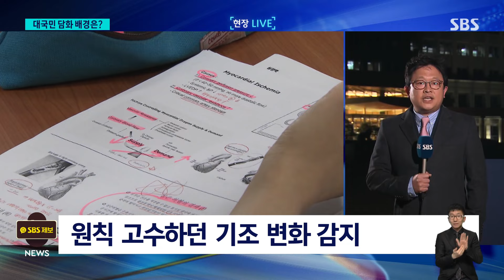[현장] 승부수 던진 대통령실…대국민 담화 배경은 / SBS 8뉴스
〈앵커〉

이번에는 대통령실 취재 기자를 연결해서 대국민 담화 배경과 함께 앞으로 협상 가능성까지 짚어보겠습니다. 용산으로 가보겠습니다.

이한석 기자, 오늘(1일) 담화 이후 일단 의료계는 실망스럽다는 반응을 내놨는데, 여기에 대해서 대통령실은 어떤 입장입니까?

〈기자〉

대통령실이 내심 기대했던 반응은 아닙니다만 사실상 최대치의 협상 카드를 내놨다, 이런 분위기입니다.

오늘(1일) 담화 키워드는 크게 3가지로 볼 수 있습니다.

불편을 드려서 국민들께 송구하다, 또 증원 규모 2천 명도 고집하지 않고 바꿀 수 있다, 그러니 의료계가 합리적인 대안을 갖고 오면 협의체에서 논의하자는 겁니다.

5년 동안 해마다 2천 명 증원하는 건 협상대상이 아니다, 이렇게 못 박았던 기존 입장과 비교하면 파격적 양보라는 자평도 대통령실 내부에서 나왔습니다.

의정 갈등으로 국민 피로감이 누적되는 상황에서 국면 전환을 위한 승부수를 던진 걸로도 볼 수 있습니다.

〈앵커〉

총선이 얼마 남지 않은 시점에서 오늘 전격적으로 대국민 담화가 발표됐는데, 그 배경은 뭐라고 봐야 할까요?

〈기자〉

어제 부활절 연합예배에서 윤 대통령은 더 낮은 자세로 귀를 기울이겠다, 이렇게 말을 했습니다.

지난주에 이종섭 전 호주 대사 사의를 수용한 데 이어서 의대 정원 증원 문제도 협상 테이블에 올릴 수 있다면서 원칙을 고수하던 기조 변화가 감지되고 있습니다.

특히 의대 정원 문제는 물러서서는 안 된다는 쪽과 협상 카드를 제시하자는 쪽이 팽팽히 갈렸는데 어젯밤 대통령이 결심한 걸로 알려졌습니다.

총선을 앞두고 의정 갈등을 속히 진화해야 한다는 여권의 압박도 대통령의 태도 변화에 영향을 미쳤을 거라는 게 중론입니다.

여권 일각에서 기대에 못 미쳤다, 이런 반응도 나오지만, 무조건적 양보가 오히려 총선에 독이 될 수 있다는 반론도 만만치 않았던 것으로 전해졌습니다.

〈앵커〉

사람들의 걱정이 큰 만큼 어쨌든 이 문제가 빨리 해결되어야 할 텐데, 그렇다면 정부와 의료계의 협상, 다시 이뤄질 가능성이 있을까요? 어떻습니까?

〈기자〉

네, 당장은 아니지만 의료계의 입장도 어느 정도 바뀌지 않을까 이런 기대감도 가지고 있는데요.

하지만 담화 대부분을 2천 명 증원의 불가피성을 강조하는데 할애했다며 의료계에서는 진정성을 의심합니다.

통 큰 양보했다고 자평을 하면서 공을 의료계에 던졌지만 협상 타결까지는 아직 갈 길은 멀어 보이는 이유입니다.

(영상취재 : 이병주)